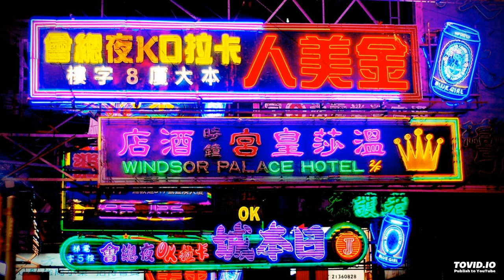[free] lucki x lordfubu x yung bans x icytwat type beat - kowloon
15 lease
60 exclusive